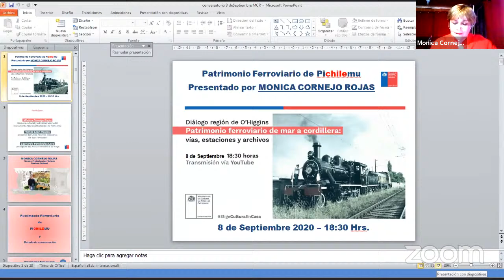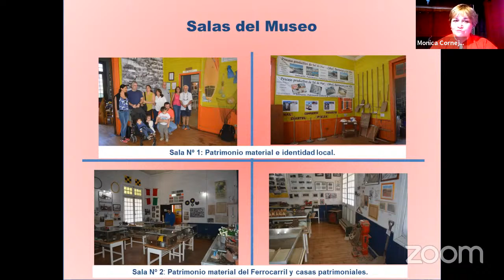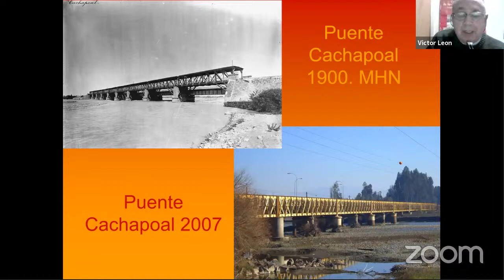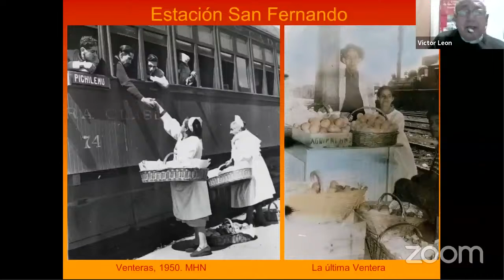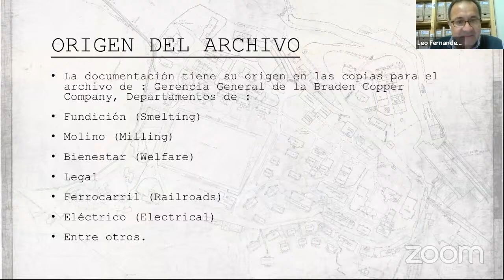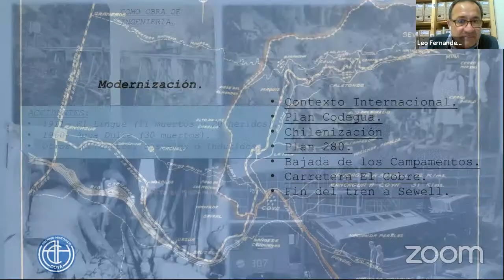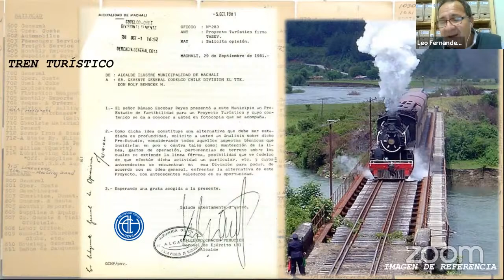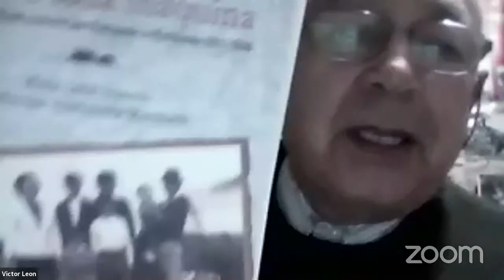Diálogo: Patrimonio ferroviario de mar a cordillera: vías, estaciones y archivos